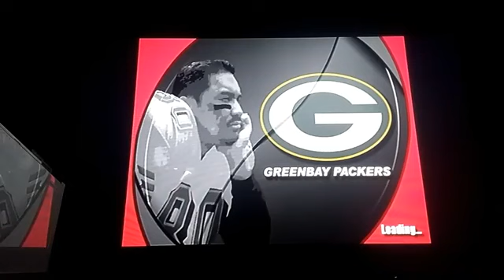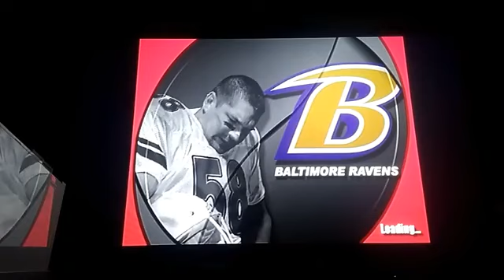NFL GameDay 2003 Lions vs Bears - PS2 Live Stream 4/2/19 : X-D SPORTS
Playing an NFL CLassic on the Playstation 2 strait from Facebook... NFL Gameday 2003. The Detroit Lions vs Chicago Bears. Enjoy.